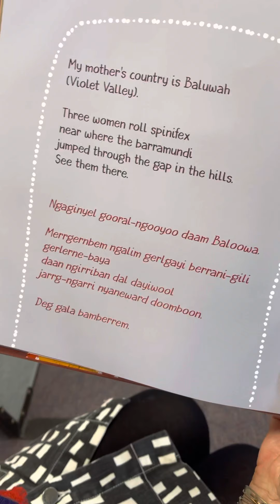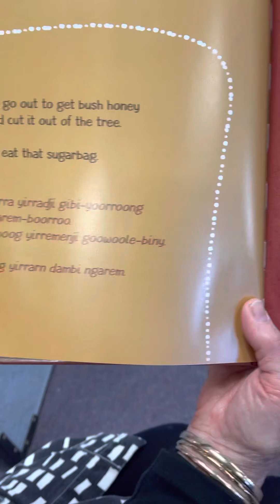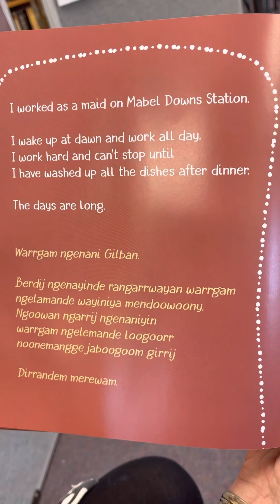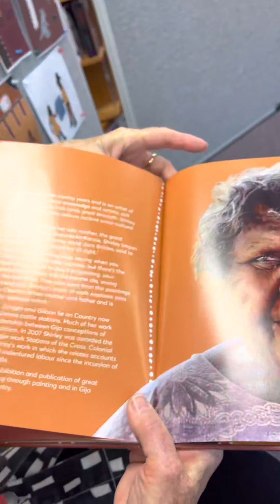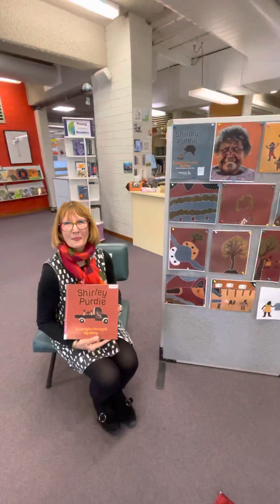A special story for Children’s Day ( 4th August)